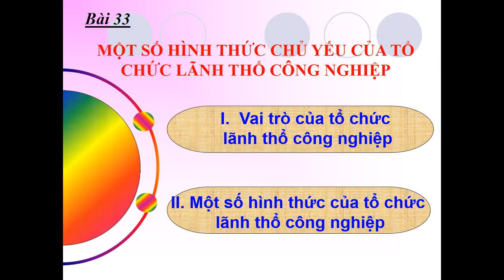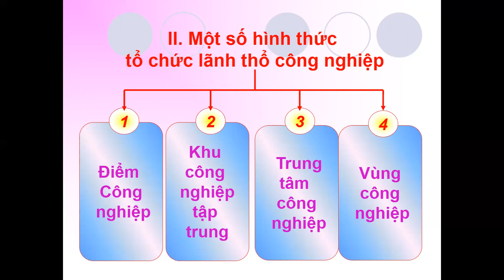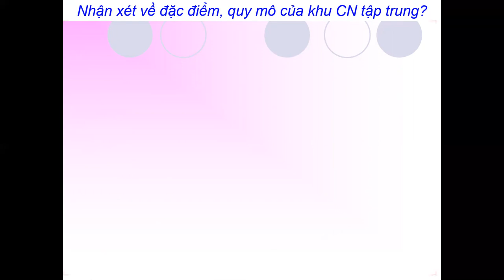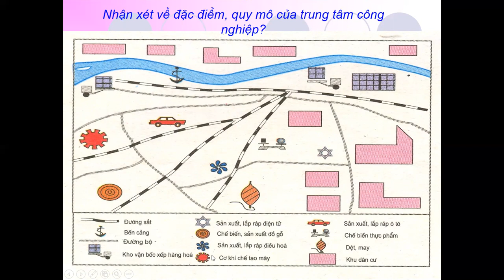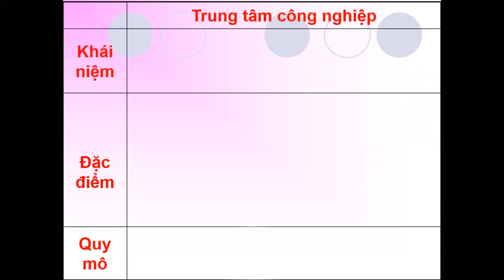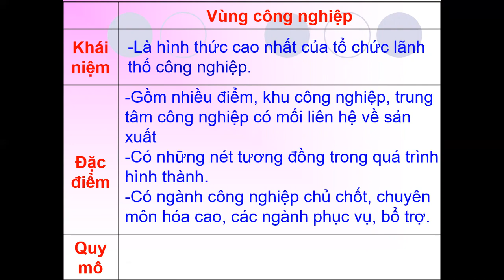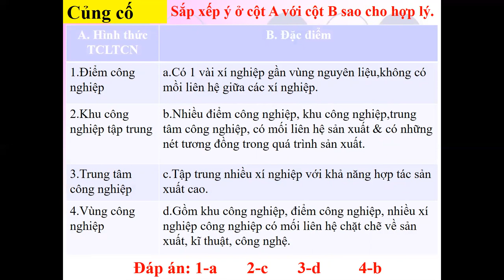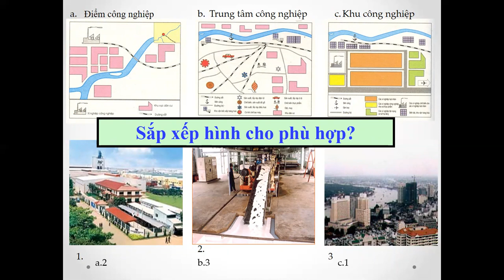Địa 10_Tiết 39-Bài 33: Một số hình thức chủ yếu của tổ chức lãnh thổ công nghiệp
Giáo viên: Nguyễn Thị Phương Nam